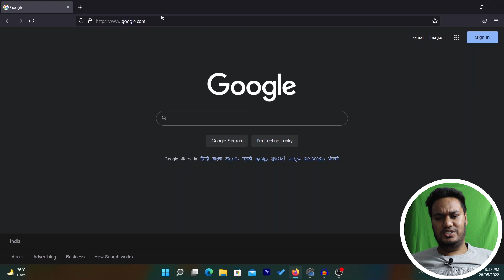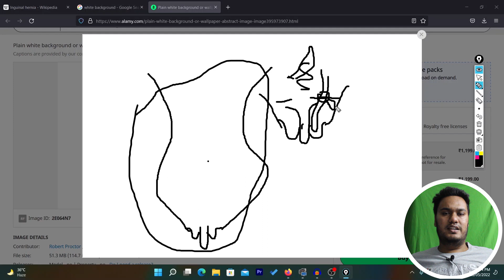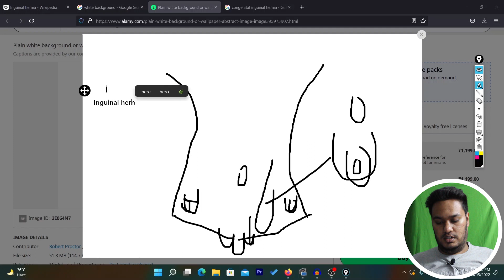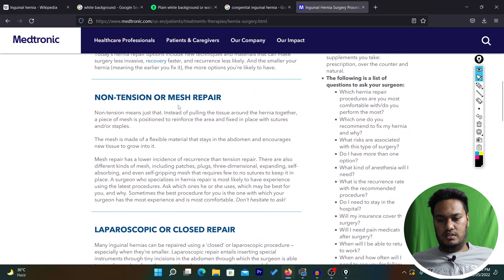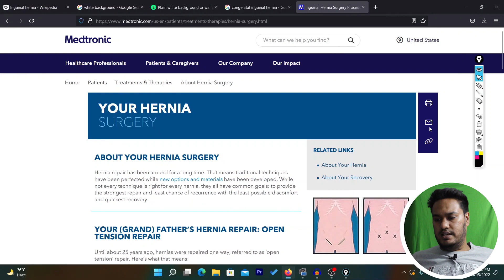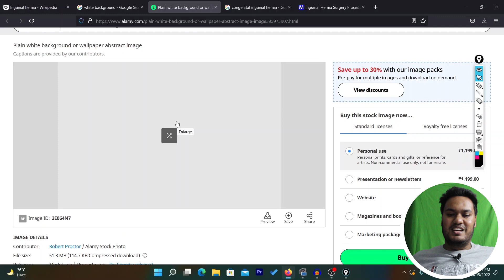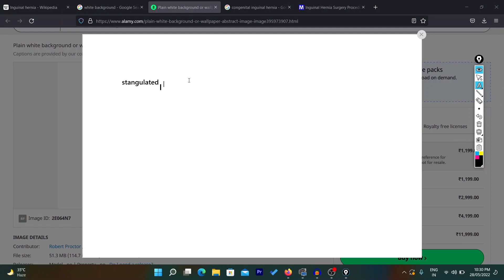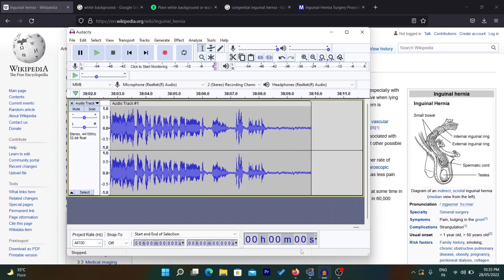My Hernia Surgery Experience